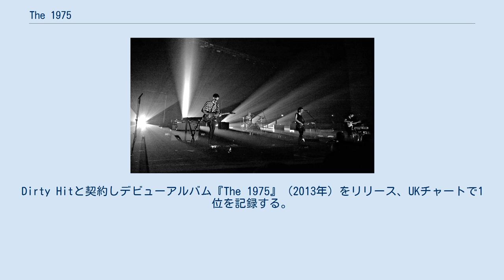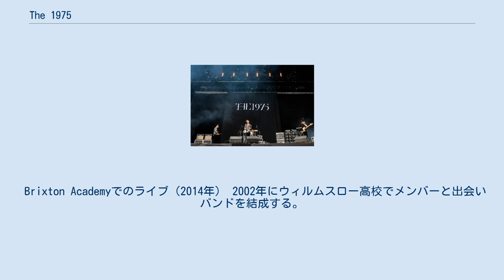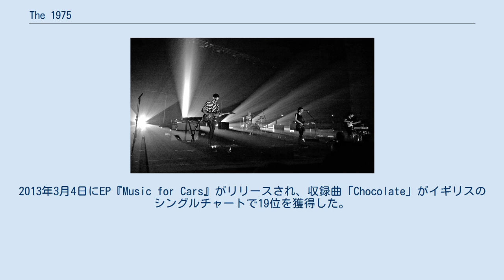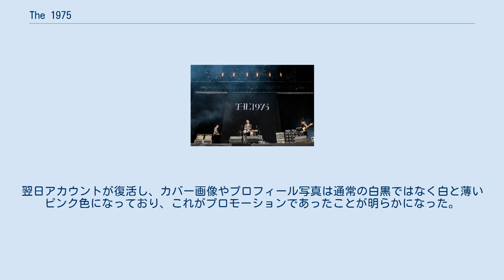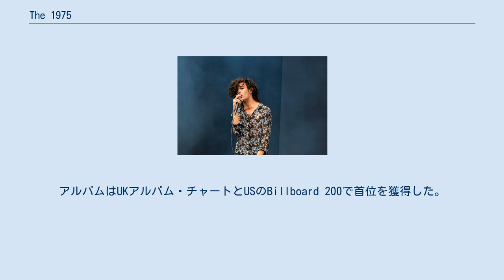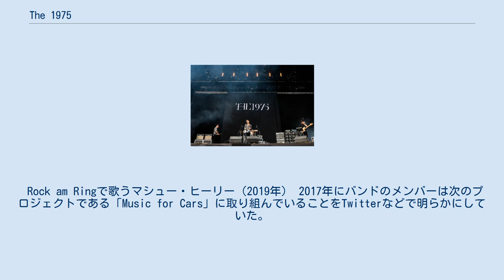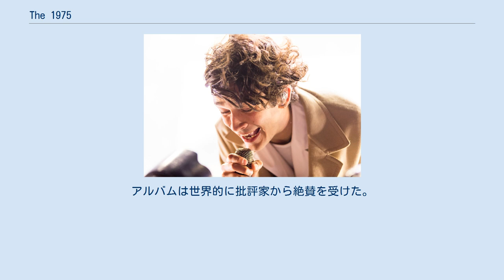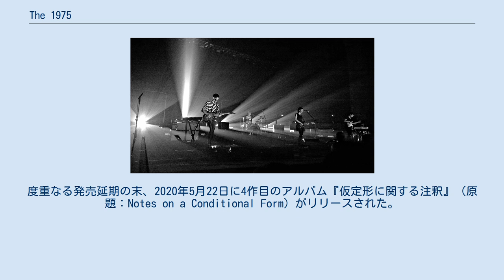The 1975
The 1975（ザ・ナインティーンセヴンティファイヴ）は、イギリス出身のポップ・ロックバンド。
2002年にチェシャー州ウィルムスローで結成され、現在はマンチェスターを拠点に活動している。
ボーカル・ギターのマシュー・ヒーリー、リード・ギターのアダム・ハン、ベーシストのロス・マクドナルド、ドラマーのジョージ・ダニエルの4人組。
 メンバーはウィルムスロー高校で出会いバンドを結成。
Dirty Hitと契約しデビューアルバム『The 1975』（2013年）をリリース、UKチャートで1位を記録する。
続く2作目のアルバム『I Like It When You Sleep, for You Are So Beautiful yet So Unaware of It』（2016年）はアメリカとイギリスの両方で1位を獲得した。
短い活動休止を経てリリースされた3作目のアルバム『A Brief Inquiry into Online Relationships』（2018年）は批評家から高い評価を受け、3枚目のイギリスNo.1アルバムとなった。
 Brixton Academyでのライブ（2014年） 2002年にウィルムスロー高校でメンバーと出会いバンドを結成する。
結成当初は地元のクラブでパンクバンドをカバーしていた。
マシュー・ヒーリーは元々ドラマーだったが、前のシンガーが別のバンドを始めるために脱退しヴォーカルを引き継いだ。
 バンド名は、Me and You Versus Them、Forever Drawing Six、Talkhouse、the Slowdown、Bigsleep、Drive Like I Doなど様々な変化を経て、最終的にThe 1975となる。
このバンド名は、フロントマンであるマシュー・ヒーリーが読んだ、ビート族（1950年～1960年ごろ米国社会に幻滅し、脱社会的放浪生活を送った若者たち）についての小説の最後のページに書いてあった「1975年6月1日」からとられた。
 ライブで歌うボーカルのマシュー・ヒーリー（2014年） 2012年8月に初のEP『Facedown』がリリースされ、リード曲「The City」がバンド初のラジオオンエアを果たした。
11月19日にリリースされた同名のEPからのシングル「Sex」をBBC Radio 1のDJ、ゼイン・ロウが取り上げ話題となる。
2013年3月4日にEP『Music for Cars』がリリースされ、収録曲「Chocolate」がイギリスのシングルチャートで19位を獲得した。
5月20日には「The City」の新バージョンを収録したEP『IV』をリリースした。
このトラックはUKでチャートインし、他の国でもエアプレイされた。
 The 1975は、デビューアルバムをリリースする前にプロモーションとして大きなツアーを行った。
2013年初頭にイギリスとアイルランドのツアーを行い、5月26日にはロンドンのエミレーツ・スタジアムで行われたミューズのライヴにサポートアクトとして登場。
6月にはアメリカでザ・ ネイバーフッドとツアーを行い、7月13日にはハイドパークで行われたローリング・ストーンズのライヴをサポートした。
 8月には、レディング・リーズ・フェスティバルに出演した。
 2013年9月2日にリリースされたデビューアルバム『The 1975』は、アークティック・モンキーズやフォールズの作品で知られるマイク・クロッシー（Mike Crossey）が共同プロデュースを担当した。
アルバムは批評家から好意的な評価を受け、9月8日のUKアルバム・チャートで初登場1位を獲得した。
 The 1975は2013年9月にイギリスツアー、10月に北米ツアー、11月にはヨーロッパツアー、2014年1月にはニュージーランドとオーストラリアで公演を行なった。
2014年4月にコーチェラ・フェスティバルに初出演。
 同月にはロイヤル・アルバート・ホール公演を含む北米ツアーを開催した。
 インディアナポリスでのライブ（2016年） 2015年6月1日、バンドのソーシャルアカウントが終了し、前日にマシュー・ヒーリーがツイッターにバンドの解散を示唆するコミックを投稿していたこともあり、激しい憶測を呼んだ。
翌日アカウントが復活し、カバー画像やプロフィー...